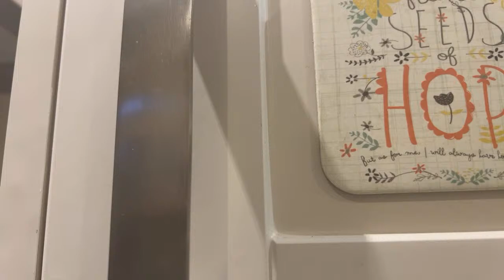🔴Placinta cu iaurt si branza Învârtita